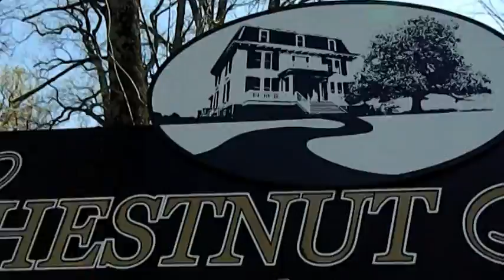Chestnut Hill Bed and Breakfast, Orange, Va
The most beautiful wedding location, located in the historic and scenic Orange, Virginia.